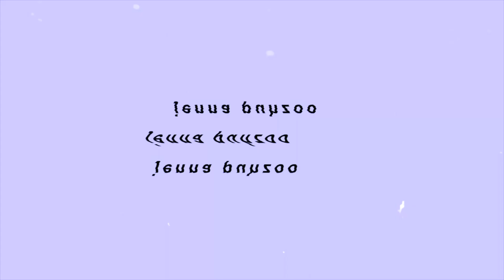some groovy fall tunes from me to you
I still have whiplash

♫: &burn- Billie Eilish (intro)
Dancing in the Dark- REXXX (outro)

intro/outro: Sarah-Cate Rice